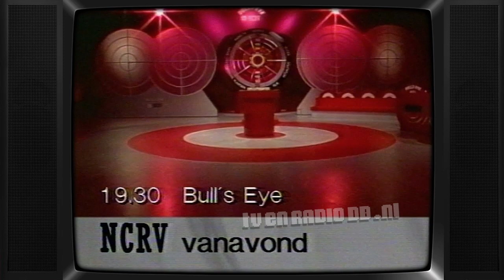TV: Kleine Isar (19881206) - 10 - Een Wonderlijk Feest (hh van 19810415) (8 min, begin mist)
Uitgezonden op 6 december door de NCRV. Het betreft hier een herhaling van 15 april 1981.

Met dank aan Janny en Fritsvoor het beschikbaar stellen van deze videoband.